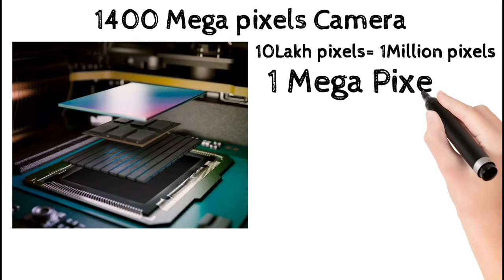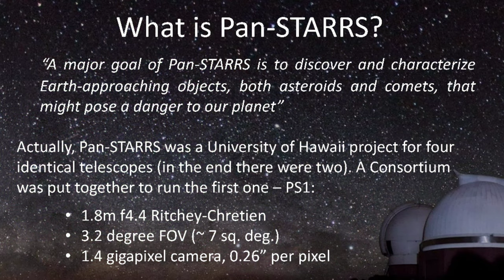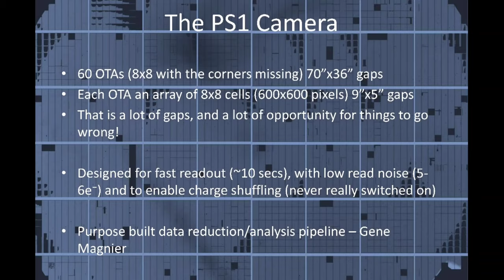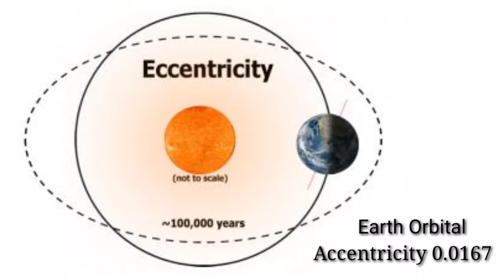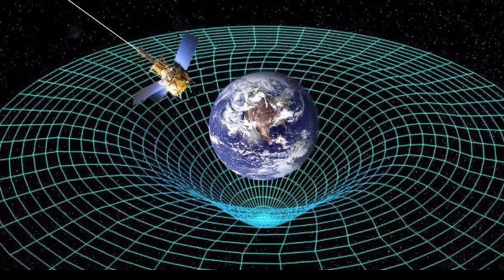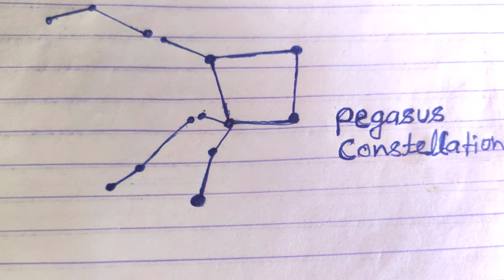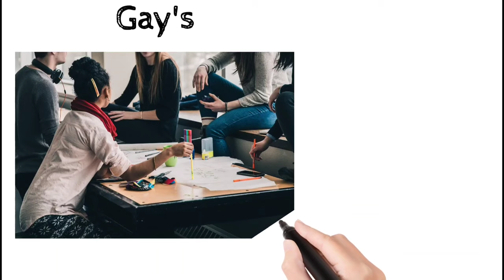Interstellar object 'Oumuamua सूर्य की डेंस ग्रेविटी से कैसे बच निकला? |World's biggest camera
Hello Doston'...

Dosto YouTube mai hamara new channel hai
Hum es channel mai science and technology ya fact se related baat karege aur video banayege
Es video mai duniya ke sabse bade camere ki baat Ki gayi h

Es video mai dikhaye gaya 𝚑𝚊𝚒 𝚔𝚒 𝘼asman Mein tairti 𝙃ui 𝘾𝙝𝙖𝙩𝙩𝙖𝙣 𝚔𝚎 Rahasya

USA hawai halakela mein stable pan-STARRS PS1 telescope  h but aane wale time mai sabhi per aur achhe se work kiya jayega.

Aap sbhi dosto se request h ki ager video ko puri dekhe toh comment karke bataye apko kya achha laga improvement karege.

Good bye dosto.

duniya ki rahasyamayi chattaan oumuamua hai
world most expensive asteroid oumuamua
kya oumuamua alien ship hai
what is oumuamua alien spaceship